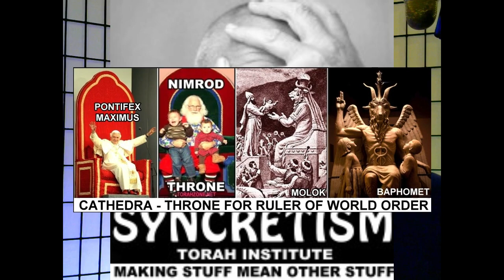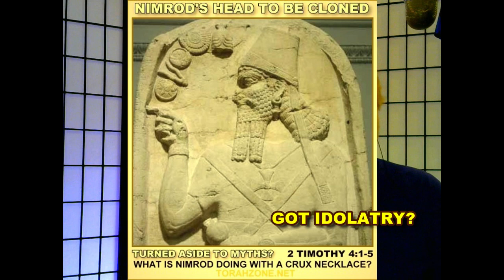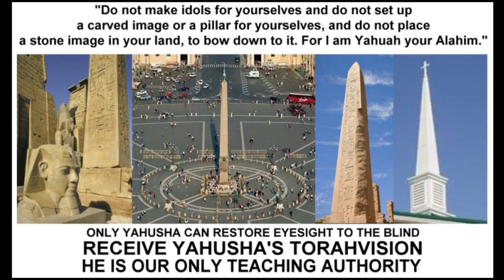IDOLATRY part 4 (14:56 minutes)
Part 3: Lew and Dan discuss more evidence of mankind's most prominent activity, idolatry.
Most people realize there's something wrong with their teachers, they are becoming more confused as time goes on. Let's get back to the basics, and become the repairers of the breach, the repairers of the streets to walk in.